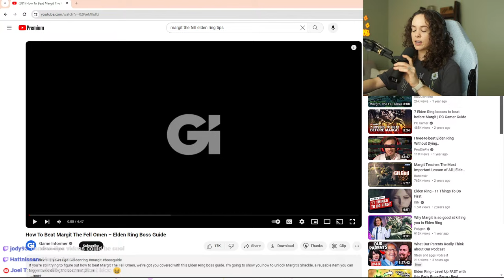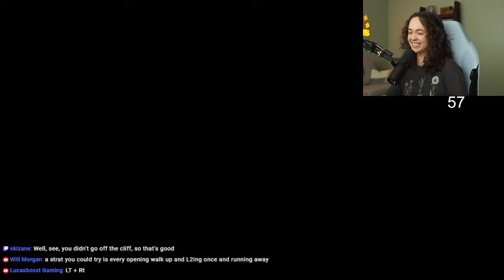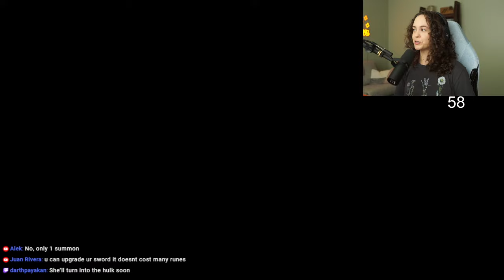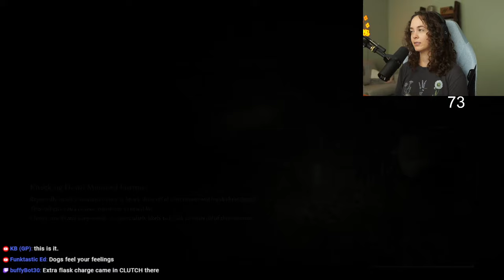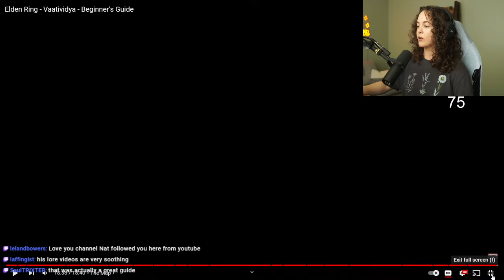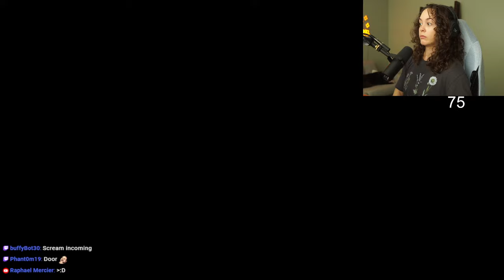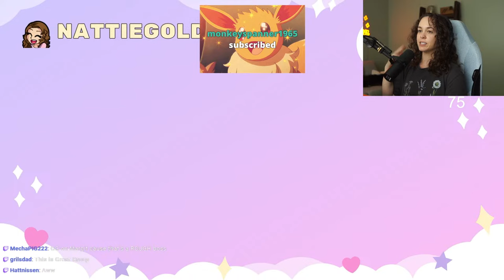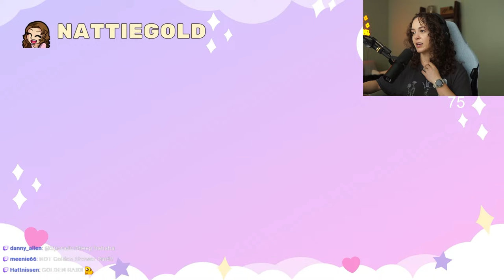playing ELDEN RING until I beat 1 BOSS